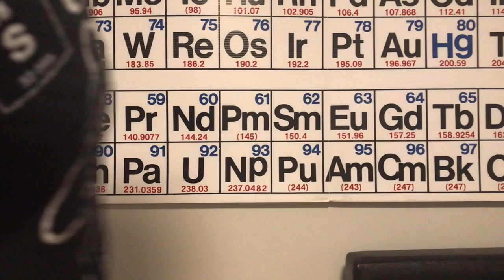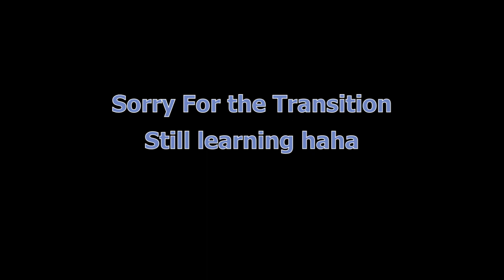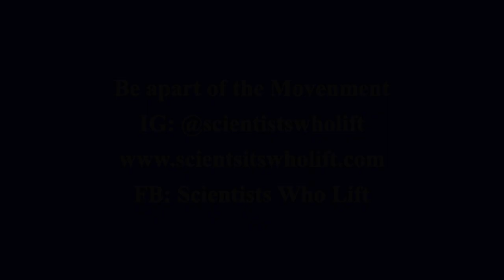When my Life Changed forever | Confessions Of A Black Scientist Pt.1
The start of my journey started with a bombshell from my high school science teacher my senior year